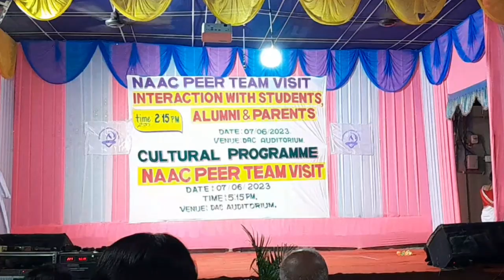বাৰেৰহনীয়া কৃষ্টিৰ নৃত্য || Dhamdhama anchalik college ll Folk dance of assam 2023